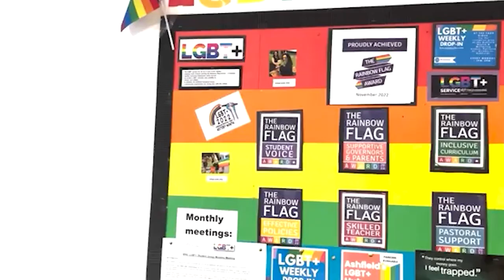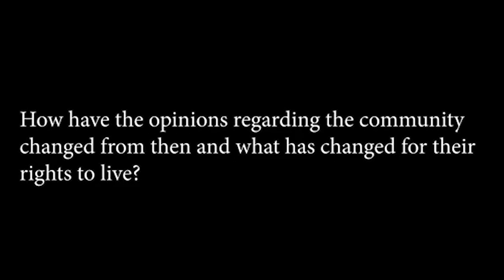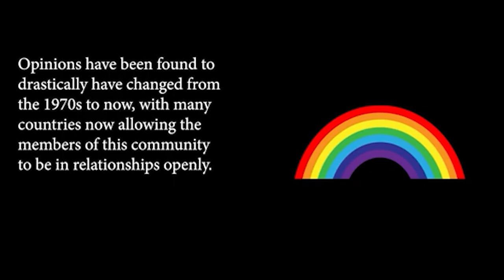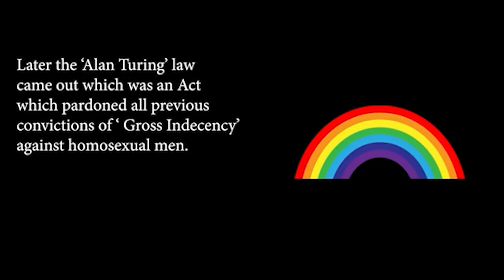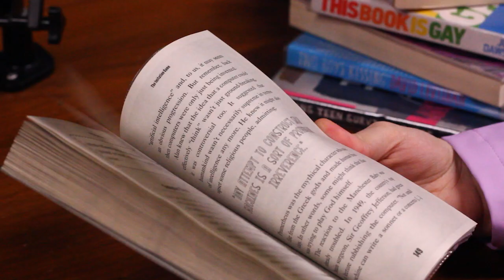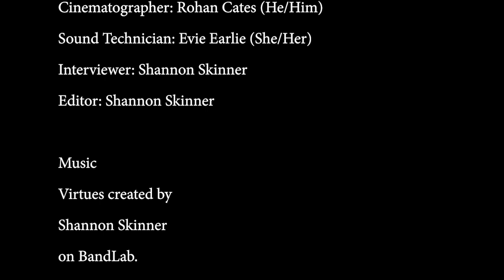Discovering Pride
A LGBT+ documentary, filmed at West Nottinghamshire College. This Documentary is about the history of Pride and what Pride means now. It features Wayne Golding and Jordan Bird, both respective members of the community.

This documentary came about due to the prompt Nostalgia that we was given and is a FMP.

Filmed by Shannon Skinner (Kitty) she/her, Rohan Cates he/him, Evie Earlie she/her.